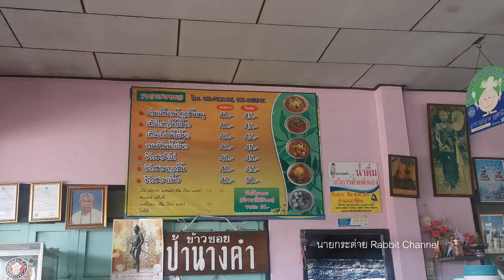ข้าวซอยน้ำเงี้ยวป้านางคำ ทางขึ้นดอยตุง ห้วยไคร้ แม่สาย เชียงราย #59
พาไปชิมข้าวซอยน้ำเงี้ยว ข้าวแรมฟืนทอด ร้านเก่าแก่ ของอ.แม่สาย อยู่ทางขึ้นดอยตุง บ้านห้วยไคร้ อ.แม่สาย จ.เชียงราย  ใครมีโอกาสมาเที่ยวแม่สายลองแวะมาชิมครับ